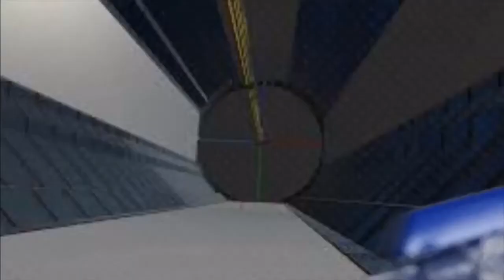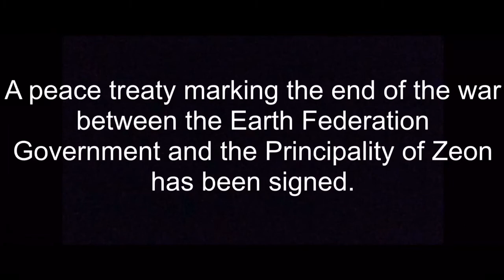Gundam 0080: War In The Pocket (fan film)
story

December, U.C. 0079. Zeon intelligence has identified a prototype Federation Gundam under development in a Federation base in the Arctic. The Cyclops Team, an elite Zeon MS commando team, is dispatched to destroy the prototype, but before they can accomplish their mission, the Gundam is launched into space.

When the Gundam turns up in a Federation R&D base inside the neutral space colony Side 6, the Principality launches a covert operation to destroy the Gundam. When the raid fails, the Zeon prepares to launch a nuclear strike against the colony as punishment for siding with the Federation unless the last remaining commando can eliminate the Gundam.

This is a fanmade movie.

Gundam is owned by Bandai, Right Stuff and Sunrise, not me.

(please note I filmed this before the COVID-19 lockdown)